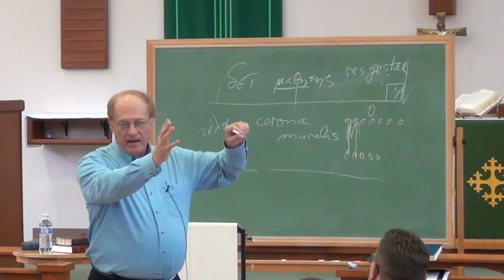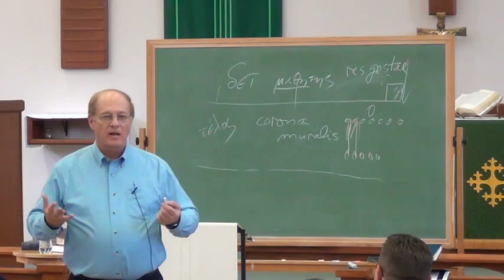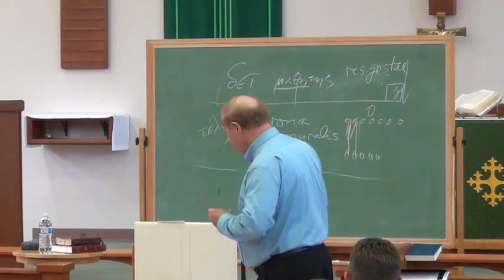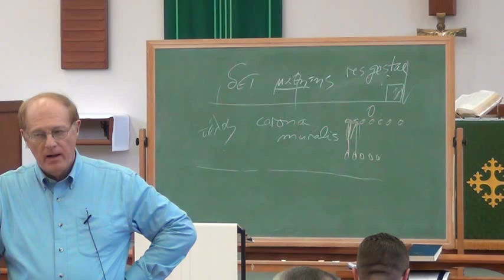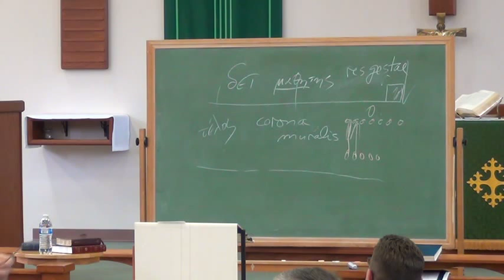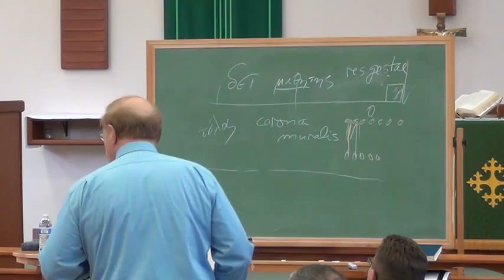2015 Lecture Series, 4of9